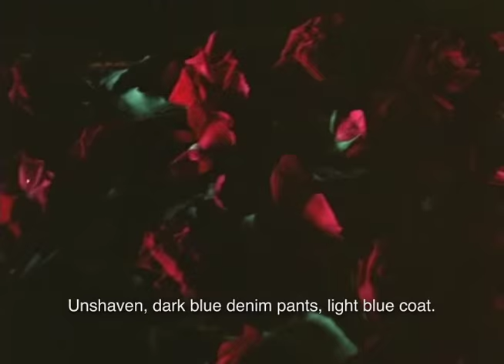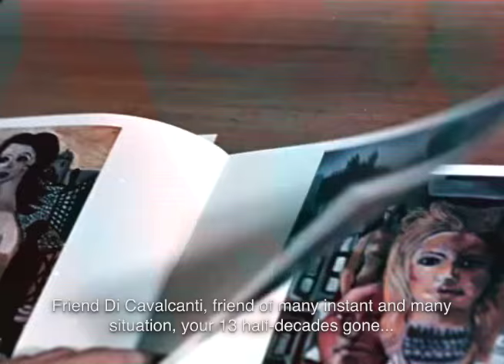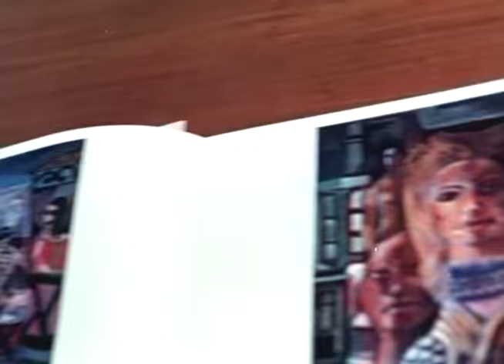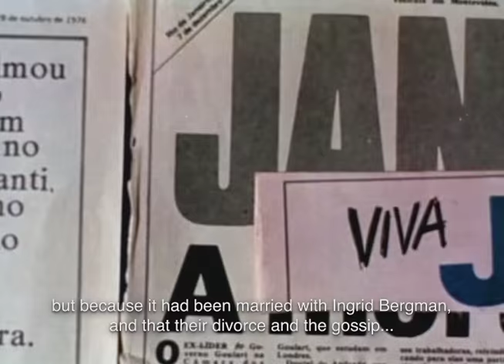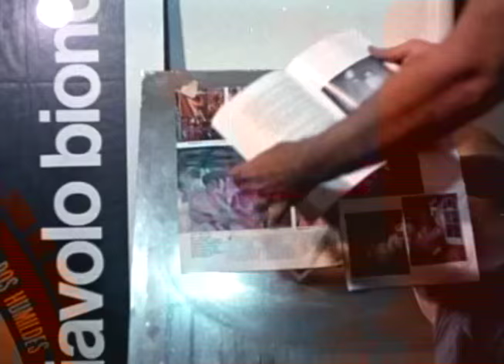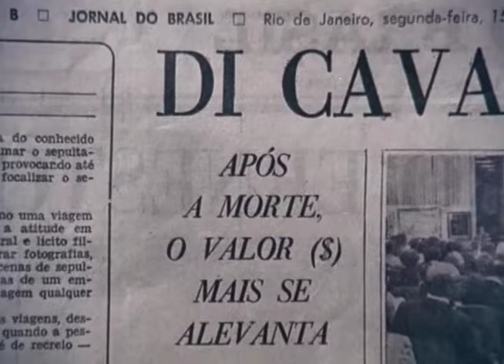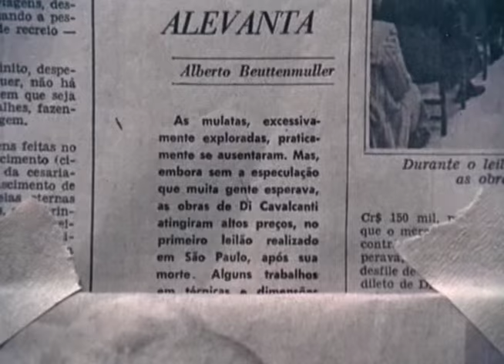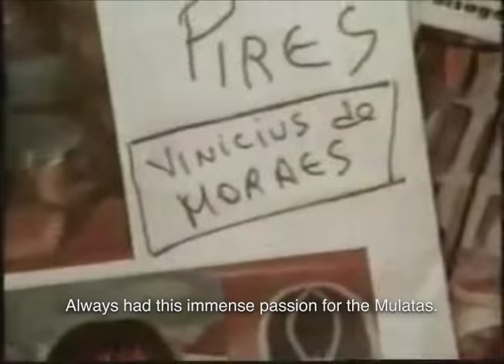Di Cavalcanti Di Glauber ( Glauber Rocha )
Di Cavalcanti Di Glauber, ou Ninguém Assistiu ao Formidável Enterro de Sua Última Quimera; Somente a Ingratidão, Essa Pantera, Foi Sua Companheira Inseparável (1977)